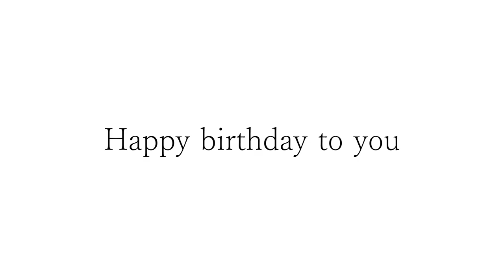竹下アツシのカッコいいギター教室「Happy birthday しじきさん」